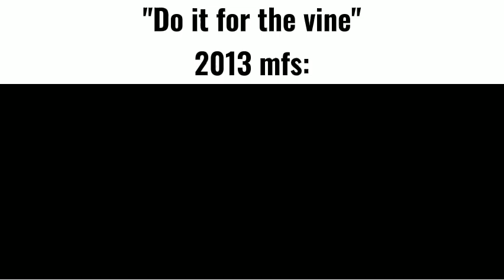"Do it for the vine" *dead meme*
I have a Twitter now, go follow me if you'd like. 👍